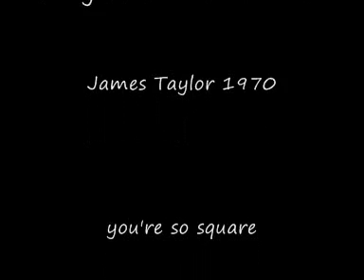Joni Mitchell Live at the Wembley Arena 1984 your so square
Joni Mitchell Live at the Wembley Arena 1984

sorry for incorrect information in actual clip tht'll teach me to copy and paste whilst tryin 2 do 2 many things at once!